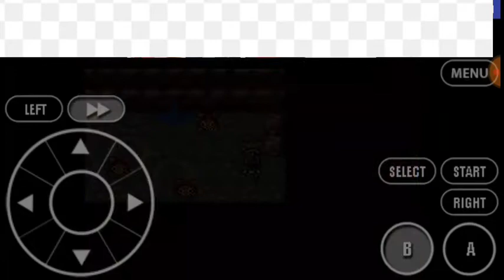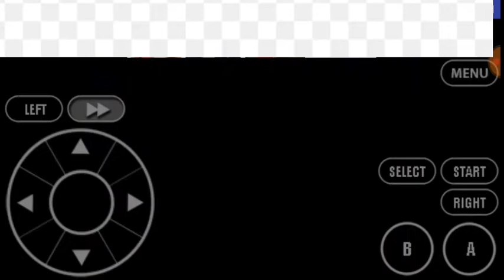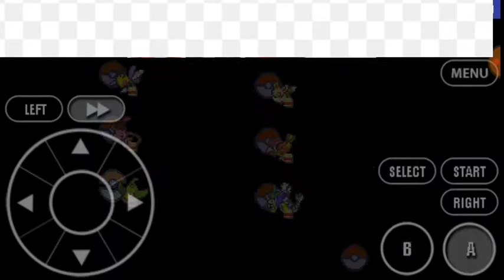ROCKING IN MT. MOON/Pokemon Let's Go EEVEE Nuzlocke GBA#4